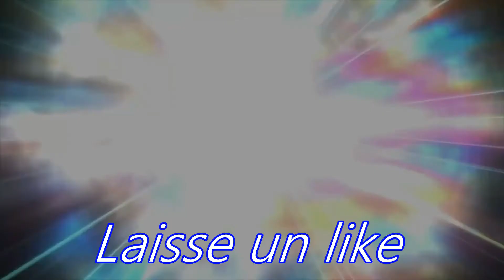Gogeta est là | Invocations Gogeta ssj 4 & Omega Shenron | Dokkan Battle Jap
Yo les amis, voici de nouvelles invocations sur dokkan battle version japonaise pour Gogeta ssj4 .